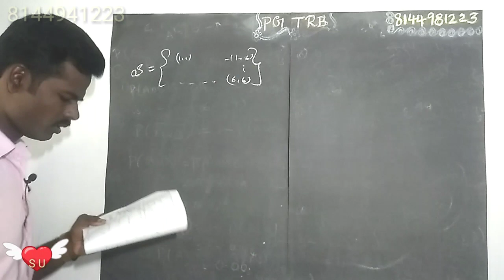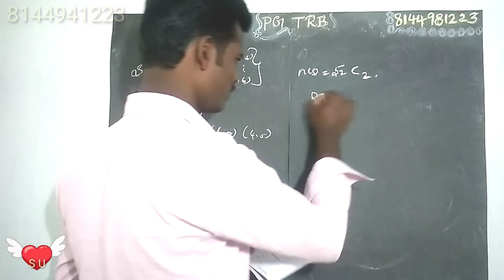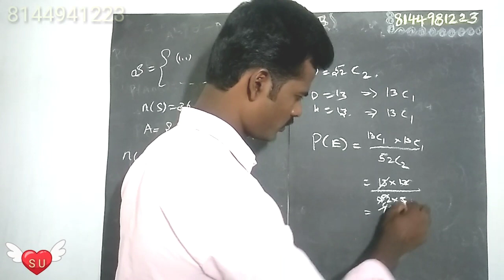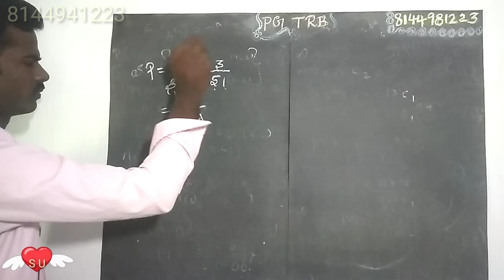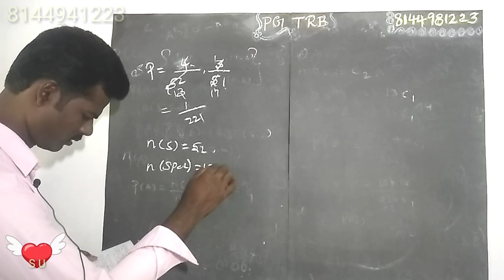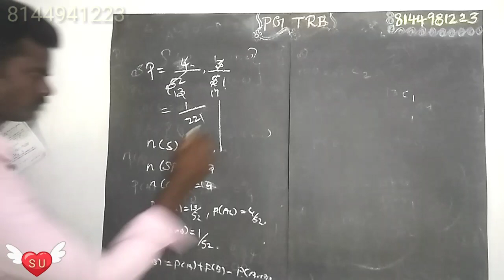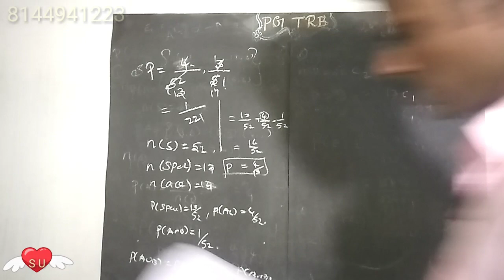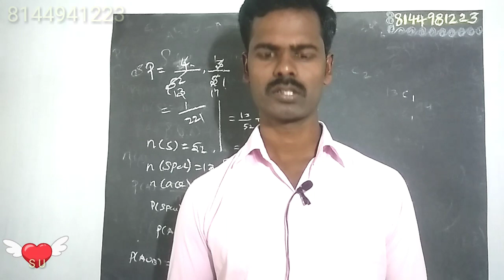Pgtrb Maths probability part 3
Pgtrb Maths probability problems 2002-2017